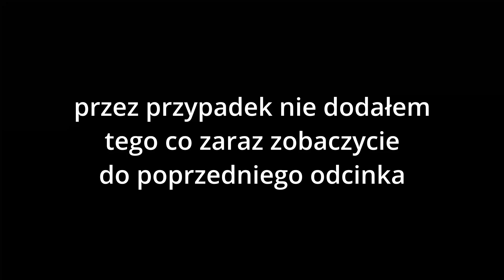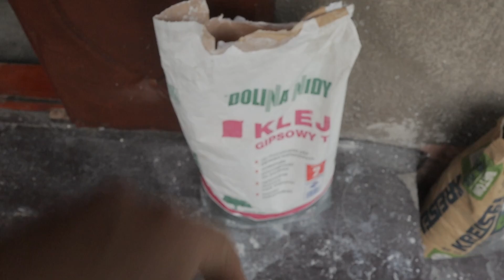Pierwsza ściana prawie skończona - to miało być częścią poprzedniego odcinka - Remont cz35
No i mocno się zagapiłem.. ten odcinek był nagrywany tego samego dnia co poprzedni. to wszystko miało być w jednym odcinku ale nagrywałem na dwóch kartach i o tym kompletnie zapomniałem... no nic. oby w przyszłości było bez takich pomyłem ;)

PS. Wydawało mi się, że wspominam o tym wystarczająco często ale jednak nie więc napiszę pod każdym filmem, że nie jestem ekspertem i nikogo niczego uczyć nie chcę. Ja tu tylko relacjonuję swoją przygodę z zakupem i remontem domu.